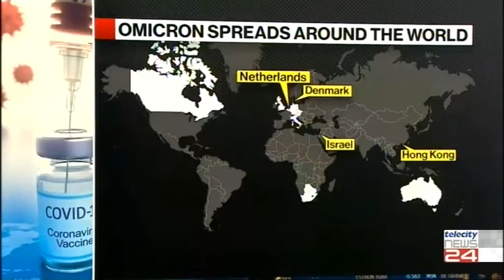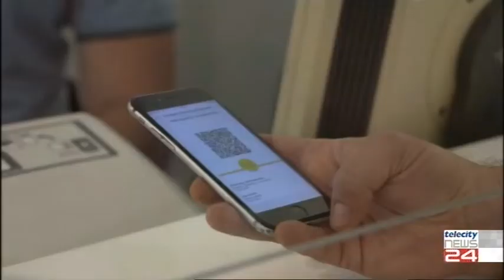24/12/2021 - Natale di nuovo sotto scacco del Covid. Nuovo decreto del governo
24/12/2021 - Natale di nuovo sotto scacco del Covid. Nuovo decreto del governo